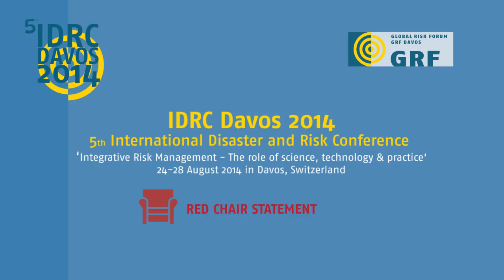Jason Kyle von Meding IDRC Davos 2014 Red Chair Statement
Statement from Jason Kyle von Meding during the 5th International Disaster and Risk Conference IDRC Davos 2014 , Switzerland. Recorded: August 27th 2014.